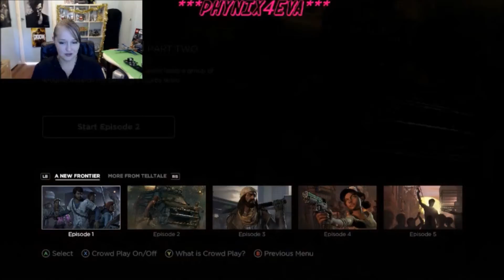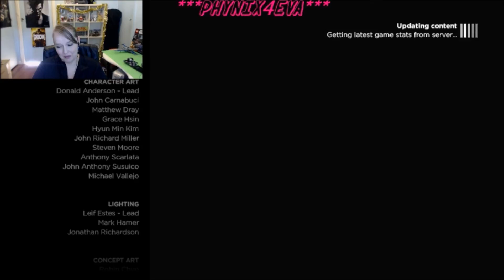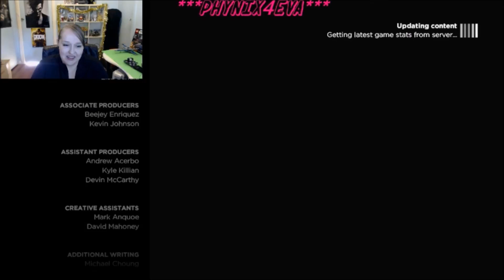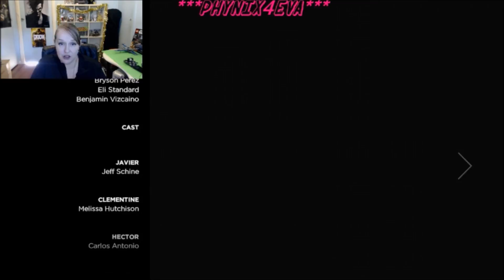The Walking Dead: A New Frontier Episode 1 Play through with commentary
Hey all you awesome people, I loved playing this episode, it definitely game me a few shocks and surprises. I hope you enjoy too :)

PS.. I just realized that my audio settings are off so I'll be sure to correct them for the 2nd episode :)

Follow me on:
XBOX Live: Phynix4eva
PS4: Phynix4eva